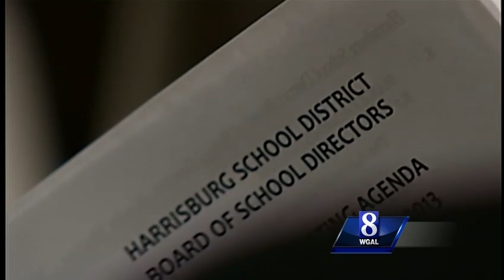Harrisburg schools face major deficit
School board members say there is nothing left to cut in Harrisburg schools.